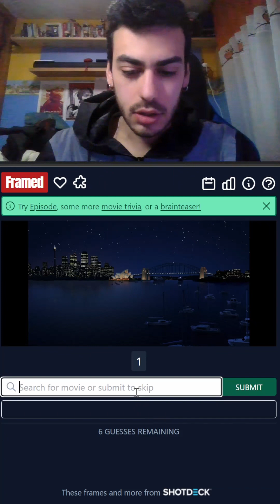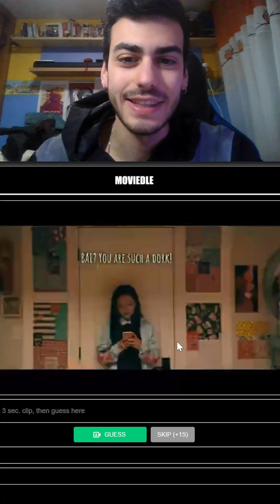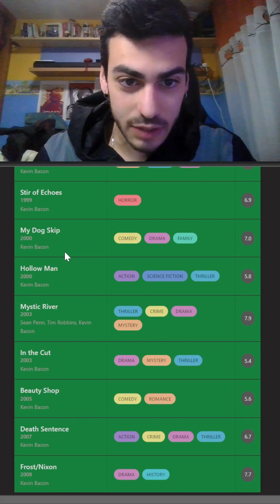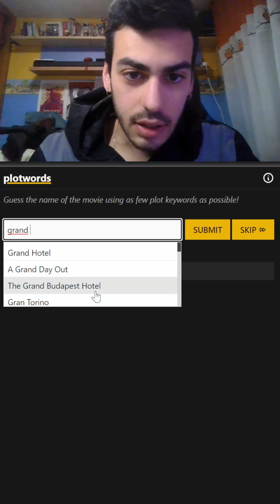ADIVINA LA PELI #45